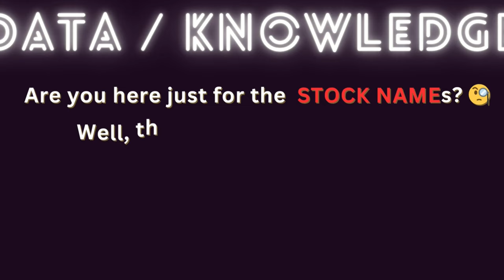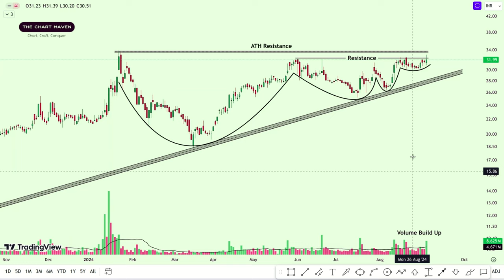Top 2 Breakout Stocks for Tomorrow | Swing Trading Stocks | Top 2 Breakout Stock From 5 Sept 2024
📊 Get ready for the top breakout stocks for tomorrow with swing trading strategies!
In this video, TheChartMaven analyzes potential breakout opportunities based on technical factors.
Discover stocks with the potential to increase by 20-40% in short to long term through price action analysis.

Top 3 Breakout Stocks for Tomorrow | Swing Trading Stocks

In this video:
🔥 Breakout Stocks: Discover the stocks showing explosive growth potential and why they’re set to make a big impact.
📊 Swing Trading Stocks: Get insights into the best picks for swing trading and how to maximize your gains.
📉 Nifty & Bank Nifty Analysis: Detailed analysis of Nifty and Bank Nifty indices to guide your trading strategy.
🚀 Multiyear Breakout Stocks: Explore stocks with long-term breakout potential that could redefine your investment portfolio.
📆 Weekly Breakout Stocks: Our top selections for the week that have the potential to deliver significant returns.

14 साल बाद Breakout
Breakout after 14 yeas
Weekly Breakout Stocks | Chart of the Week
low risk setup
low risk high reward setup
one as to four risk to ratio
how to take low risk trade
all time high breakout
all time high breakout stocks
breakout stocks for next year
breakout stocks for 2024
multibagger stocks for 2024
multibagger stocks for next year
breakout in pharma sector
pharma sector stocks
IT multibagger stocks
agriculture sector stocks
multibagger psu stock
multibagger railway stock
multibagger ev stock

SBC Exports share latest price
SBC Exports q2 results
SBC Exports share q2 results
SBC Exports stock quarter results
SBC Exports share price today
SBC Exports stock technical analysis
SBC Exports stock latest news
Tribhovandas Bhimji Zaveri share latest price
Tribhovandas Bhimji Zaveri q2 results
Tribhovandas Bhimji Zaveri share q2 results
Tribhovandas Bhimji Zaveri stock quarter results
Tribhovandas Bhimji Zaveri share price today
Tribhovandas Bhimji Zaveri stock technical analysis
Tribhovandas Bhimji Zaveri stock latest news